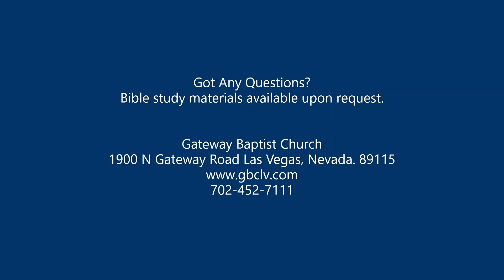"Out Of Your Comfort Zone" By Missionary Nathan Lee